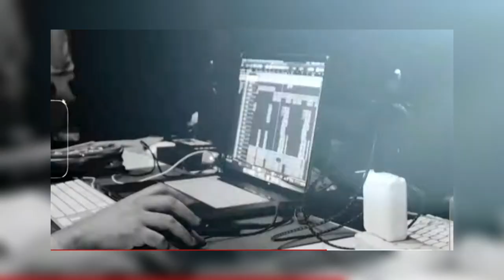KISSES DELAVIN NATIONAL COSTUME NAG STAND OUT!OVERALL PERFORMANCE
KISSES DELAVIN NATIONAL COSTUME NAG STAND OUT! WATCH OVERALL PERFORMANCE

1)This video has no negative impact on the original works (It would actually be positive for them) 2)This video is also for teaching purposes. 3)It is positively transformative in nature. 4)I only used bits and pieces of videos to get the point across where necessary.